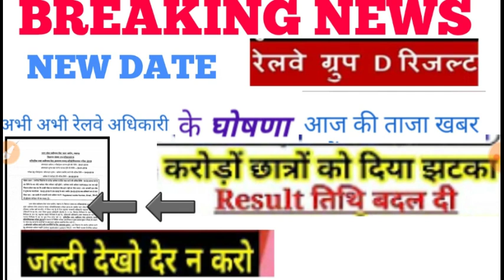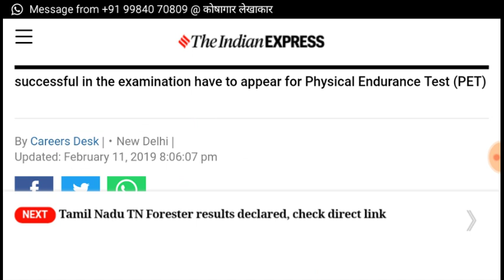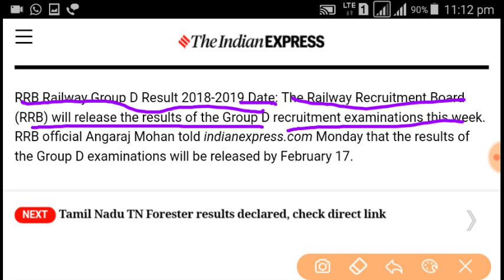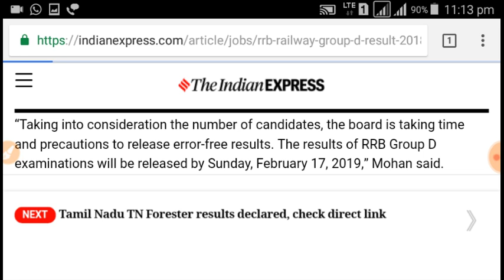BIG NEWS-RRB -GROUP -DD RESULT DATE *-13th FEB.** POSTPONED BY OFFICIALLY NEW DATE FIXED -***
RRB GROUP --DD RESULT
RRB GROUP --DD RESULT 17 FEBRUARY FIXED